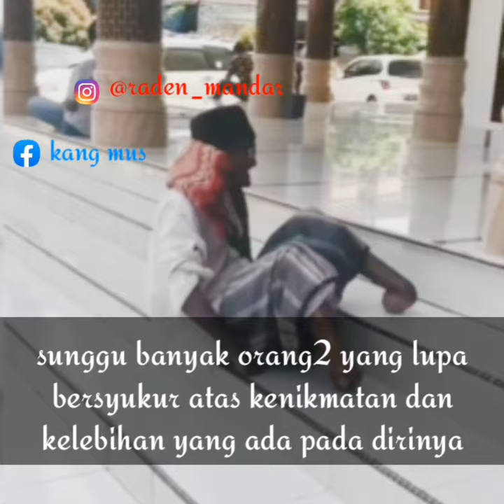Part 84 SEBUAH PELAJARAN BUWAT ANDAN YANG KURANG BERSYUKUR| sedih😭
“Andai kakimu tidak pernah membawamu kepada solat, bagaimana mungkin kau harapkan kaki yang sama akan membawamu ke Syurga?” 😔 terkadang kita sebagai manusia tidak sadar klo di luar sana bnyak orang orang yg serba kekurangan, harusnya kita bersyukur telah di berikan dan kesehatan seperti orang normal,, semoga setelah menonton vidio bapak ini kita bisa berubah menjadi lebih baik lagi,,, amin..

(forbuisnees)

➡Kangmus Banyuwangi